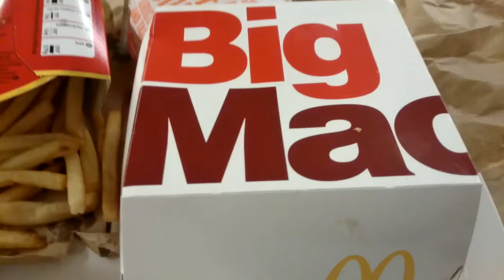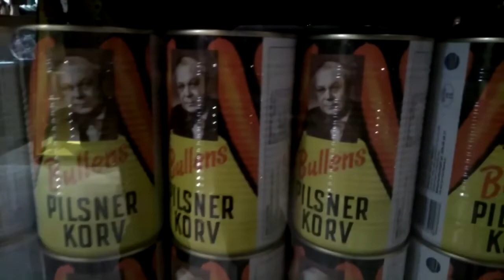2019 VLOG - Insomnia Update + some food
Going through a whole week's footage here, you should really listen to the story at 3:08 but i will probably publish it in another video later. It's too absurd to be forgotten.
You can also see what i eat for breakfast at 01:35 in the video, same thing every day!

0:00 - heyyy
00:27 - Tuesday
01:25 - Wednesday
03:08 - Jackie Chan lookin' m' f' filming in the locker rooom
04:29 - Thursday 12 dec Birthday
05:24 - Talking about Thursday Birthday on a Friday
07:59 - Friday
10:07 - Sunday maybe? It's a bit foggy...